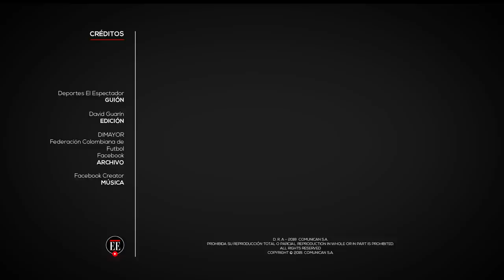Leidy Asprilla: 72 horas después de desaparecida, hallan su cuerpo |Noticias| El Espectador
Este miércoles fue encontrado sin vida el cuerpo de Leidy Asprilla, futbolista del club Orsomarso, en la vía entre El Cerrito y Rozo, en el Valle del Cauca. Las autoridades encontraron el casco con el que se trasportaba la jugadora el pasado sábado en su moto e indumentaria del equipo que juega en la segunda división del balompié colombiano.